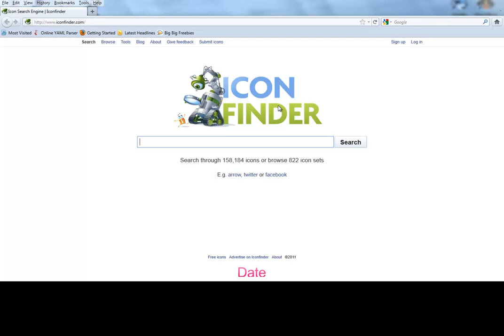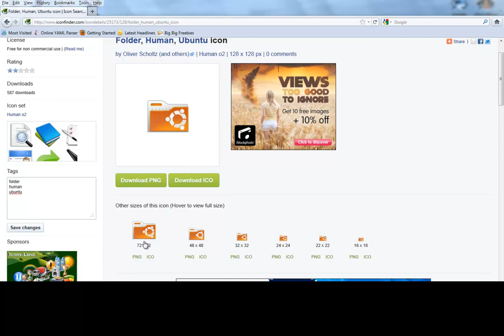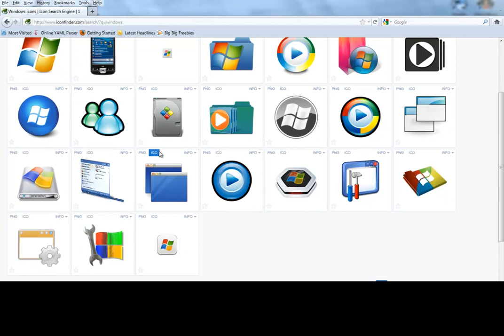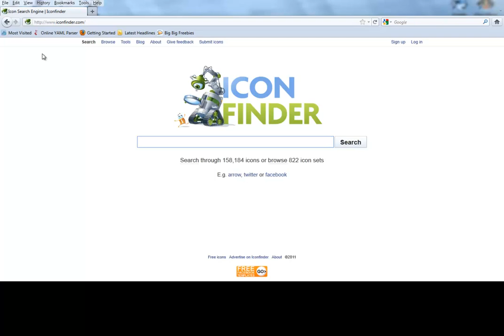WoT - Web Sunday Icon Finder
Today we review a new cool website called Icon Finder!